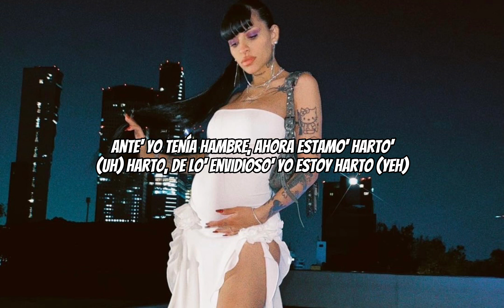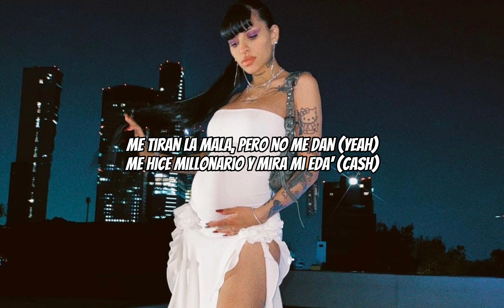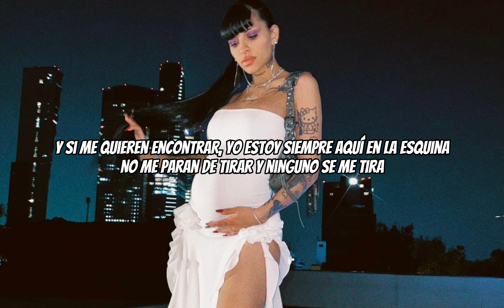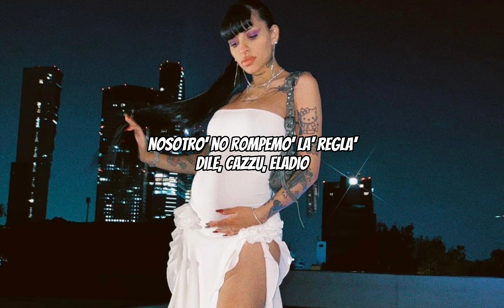Esquina - Cazzu x Eladio x Noriel (Letra)